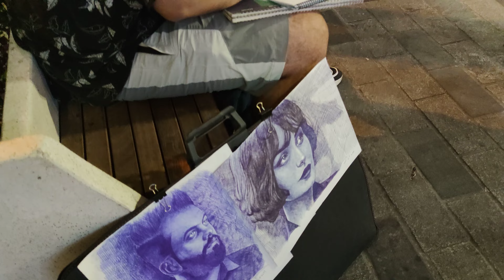turkey Istanbul 2022 taksım NIGHT 26 jun l Walking Tour |4k